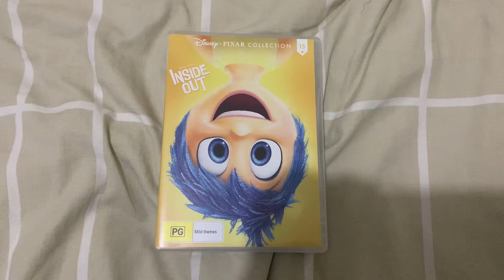Inside Out (2015) DVD Overview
I’m excited to see Inside Out 2 next month!